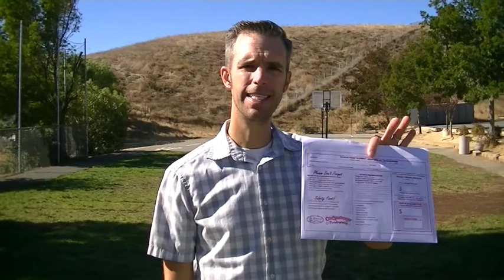Weekly Announcements- Oct. 13, 2014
Weekly Video Announcements, October 13, 2014; Calvary Temple Christian School; Concord, CA;